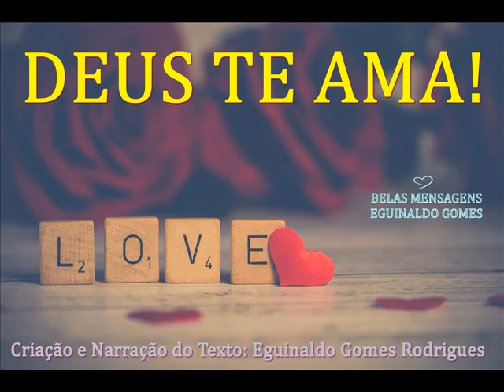DEUS TE AMA! - MENSAGEM DE DEUS PARA HOJE - PALAVRA DE DEUS PARA HOJE